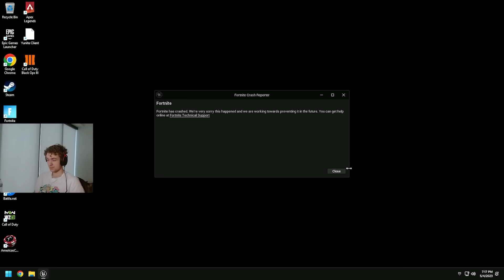💸 Code Reetlol in the Fortnite Item Shop